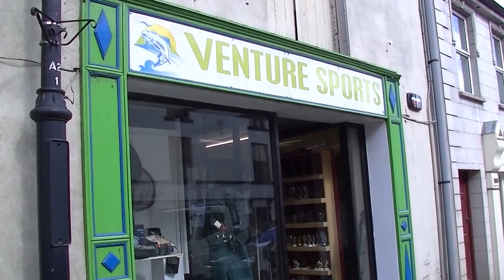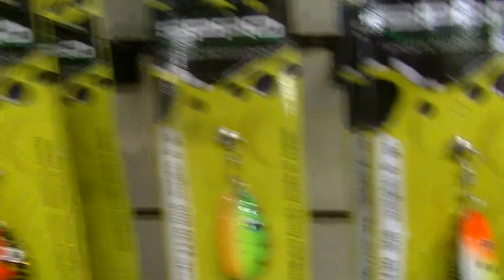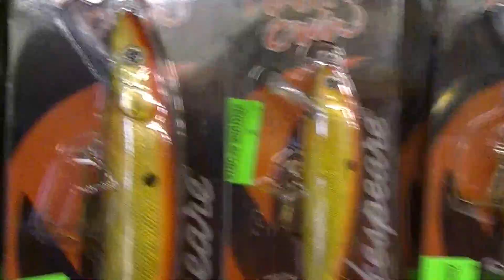Venture Sports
71 Glaslough Street, Monaghan